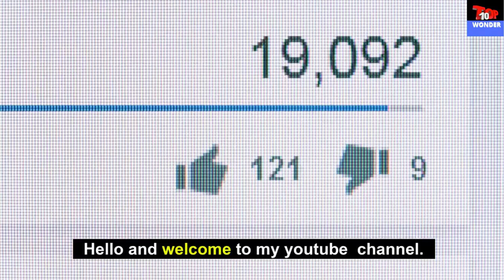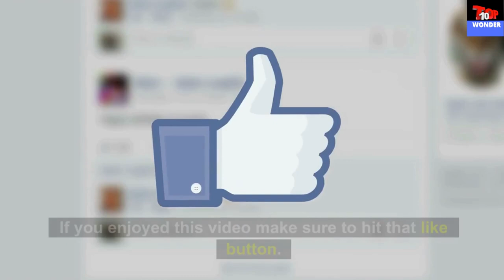TOP 10 MOST DANGEROUS DOG BREEDS IN THE WORLD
Hello everyone! Welcome back to the "Top 10 Wonders" YouTube channel. In this video, we're going to show you the top 10 most dangerous dog breeds in the world. These 10 most dangerous dog breeds that you have probably never heard of. Watch to know more about the top 10 most dangerous dog breeds in the world.

Since the beginning of their domestication, dogs have been a part of the human world. Because of their instinctive guarding ability, they are used to protect livestock and even as police dogs, or even as house pets performing tricks.
Noticeably intelligent creatures, dogs surely do make great and loyal companions.  Although often described as “man’s best friend”, these creatures, weren’t naturally designed to interact with humans.

From time to time, there have been reported instances of dogs attacking owners or other people. Although extreme cases are rare, it is still important that we are aware of the dangers and responsibilities of having dogs. The following is our list of the 10 most dangerous dog breeds in the world:

Number 1:  Caucasian Shepherd
Number 2:  Pit Bull
Number 3:  Perro de Presa Canario
Number 4:  Rottweiler
Number 5:  Fila Brasileiro
Number 6:  Alaskan Malamute
Number 7:  Wolfdog
Number 8:  Bullmastiff
Number 9:  Husky
Number 10:  Doberman Pinschers

Hope you guys enjoy this video and find it useful. If you enjoy this video, please make sure to like and subscribe to my channel for more amazing videos and ring the notification bell 🔔 so you can be notified of all future content.

Thanks a lot for your valuable support🙏🙏

➤Suggested Videos:-